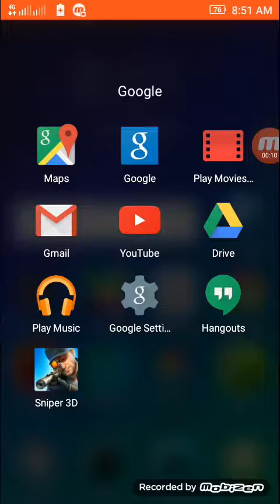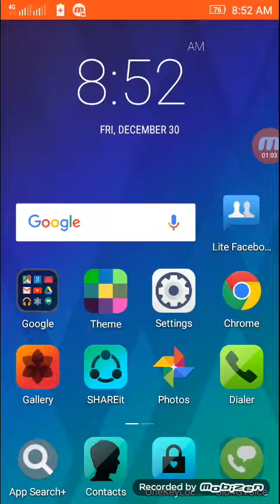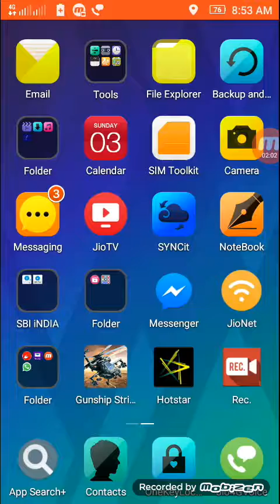How to save Ram in Lenovo Vibe P1 M without any apps in Tamil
Useful full video